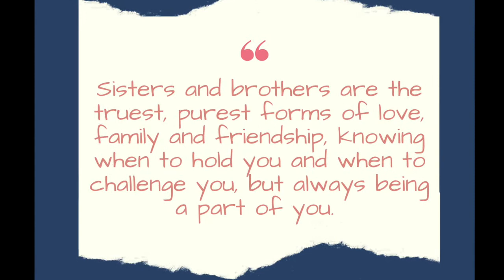Happy National Siblings Day!